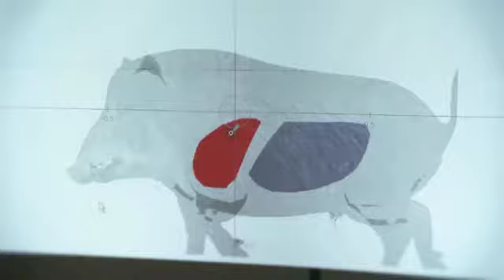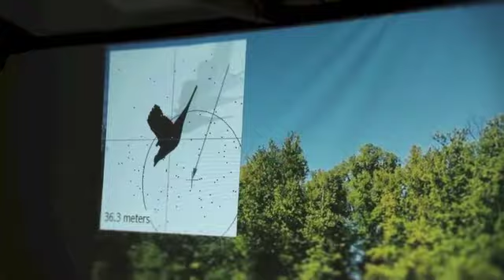Skydesimulator på Selchausdal Gods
Som de eneste i Danmark kan vi tilbyde vores gæster for en ST-2 Skydesimulator

Den professionelle ST-2 skydesimulator kan bruges til træning med hagl og riffel. Der skydes på et 8 x 4 meter stor lærred med meget naturtro billeder. Alle skud kan analyseres, både i forhold til placering af skud samt kurver og sving. Simulatoren kan indstilles med kaliber og ballistik. Valg af dyr, kan være fra stående til løbende vildt, bjørn, elg, vildsvin samt ænder, fasaner og lerduer.

Vinklerne, hvorfra dyrene kommer, kan også ændres således, at man får en meget ”ægte” oplevelse. Derudover kan ”naturen” ændres med færre eller flere træer og buske, hvor mange og hvor de skal stå. Alt i alt en fantastisk oplevelse, hvad enten man er til hård træning eller bare ønsker en sjov og udfordrende aften i hyggeligt selskab.